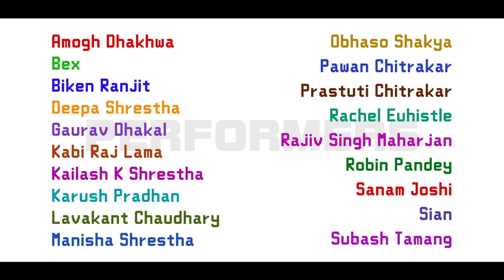Artudio Resham Filili- jaalma - video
This film is produced with the participants of Artudio Screen Print Workshop with a lot of Contemporary Artists, Photographers and Visual Art Enthusiasts at Artudio. The workshop was mentored by two British graphic artists Sian and Bex on February 14, 2015.

This video is dedicated to Resam Filili movie on the occasion of Valentine day.